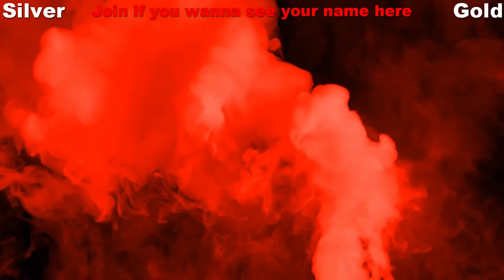Mazda MX-5 '15 Build - NFS Heat